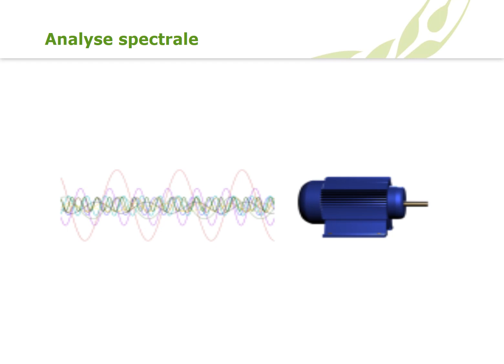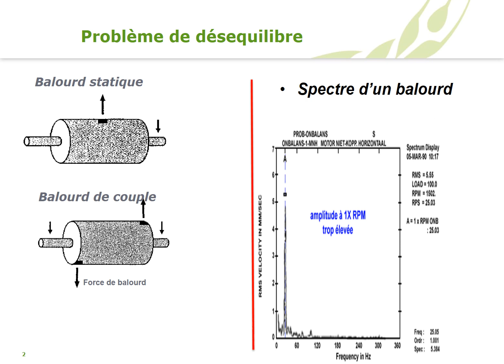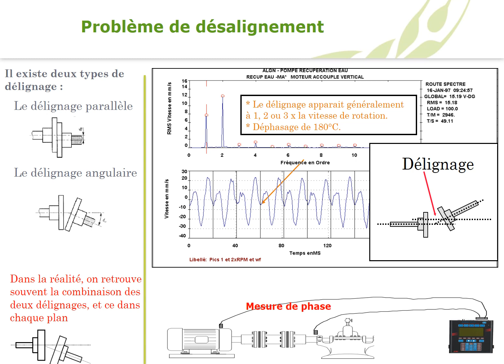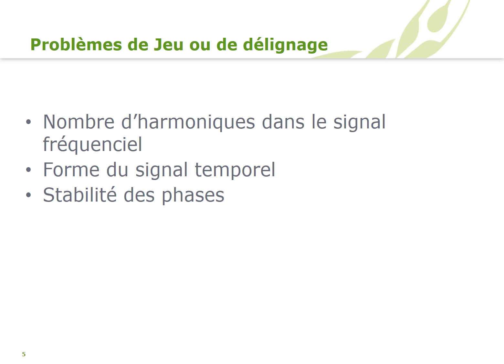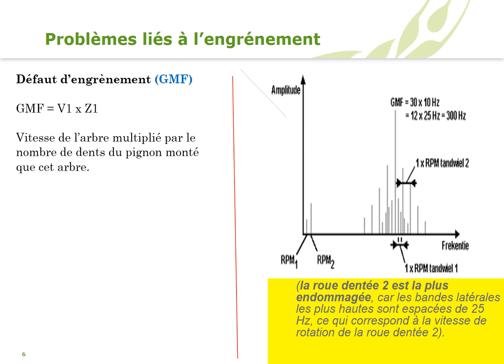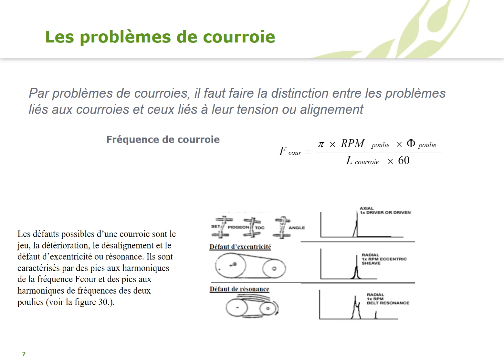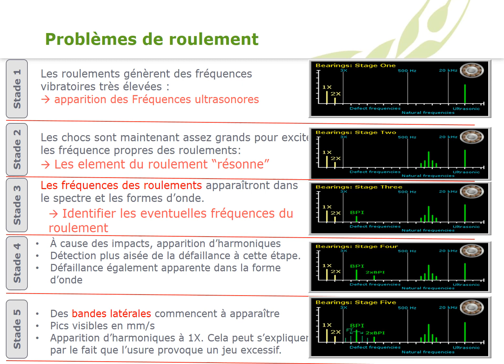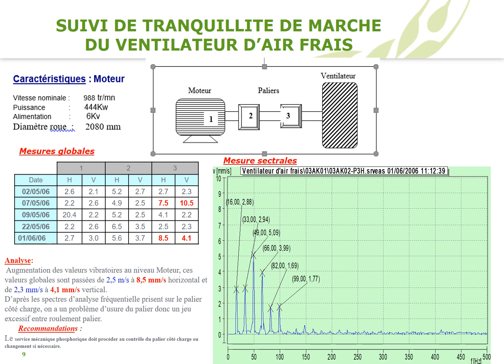Formation pratique en analyse vibratoire (Partie 4)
Formation destinée aux étudiants et chargés de l'analyse vibratoire des machines tournants.